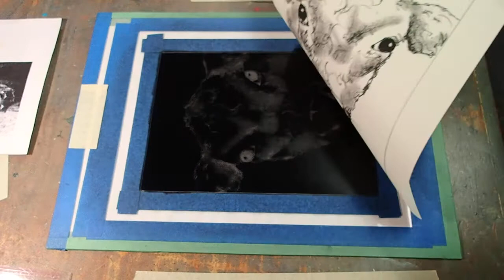Ink Transfer Drawing with Mark Zimmerman- Angus Calf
Mark Zimmerman has been a professional artist since 1984 and a South Dakota Arts Council endorsed Artist in Residence since 1998. In his residencies with Sanford Arts, through the SDAC Artist in Schools and Communities Grant, Mark invites participants to exercise their imaginative powers by exploring the art of ink transfer drawing.

During the COVID-19 pandemic, Mark hosted a virtual residency for Sanford Health's Sioux Falls campus via video instruction. Follow along as Mark shares his talent for bringing images to life with ink transfer drawing techniques.

Materials:
- Akua Intaglio Ink: Mars Black
- Brayer to spread ink
- Drawing paper
- Pen
- Paint brushes
- Watercolor paints ( R, O, Y, G, Blu., V, Blk., and Brn.)

This program is made possible with funding from Sanford Health and a grant from the South Dakota Arts
Council.